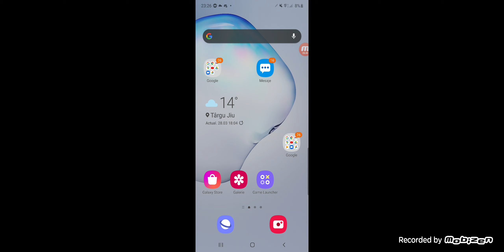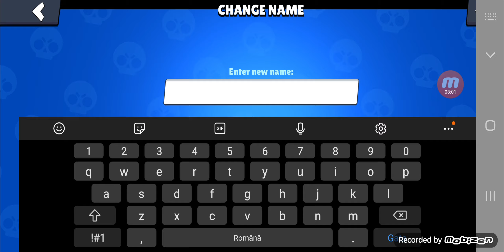video vechi de brawl stars în iulie 2019 video special pentru 400 de abonati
acest video lam găsit pe un telefon mai vechi